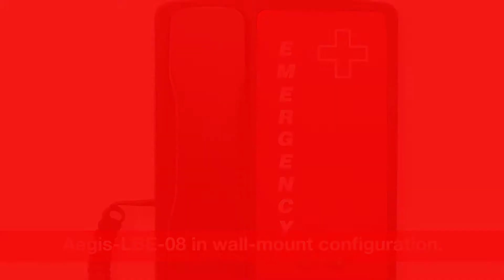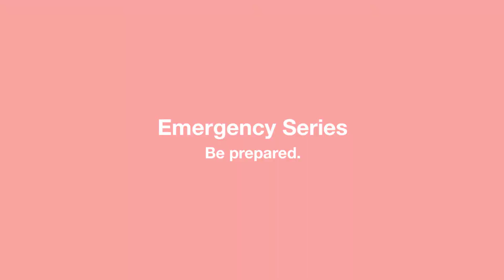Emergency Series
Scitec Emergency Series hotel phones.